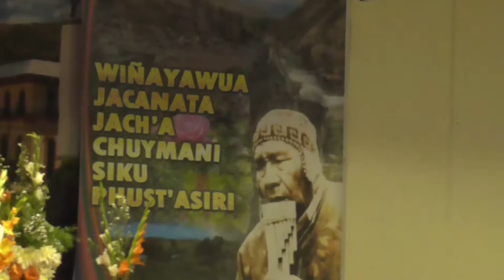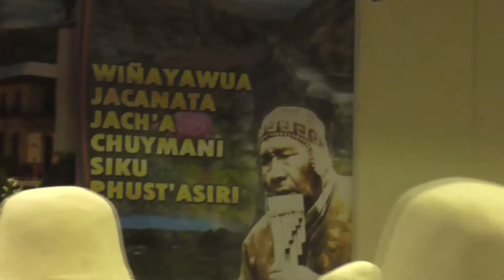Homenaje ALFREDO CURAZZI - Sikuri 12 de Mayo -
Recordando al maestro aymara Alfredo Curazzi, en el primer mes de su fallecimiento.
Reunión y familiares y amigos en el Club Departamental Puno. Domingo 20 de marzo de 2016.